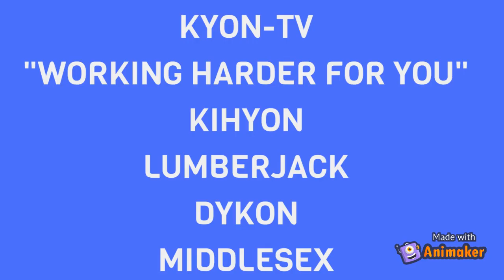Xtreme Network Changes Logo (2006, on KYON-TV)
Television station in Kihyon and the USA-Wide Xtreme Network logo change